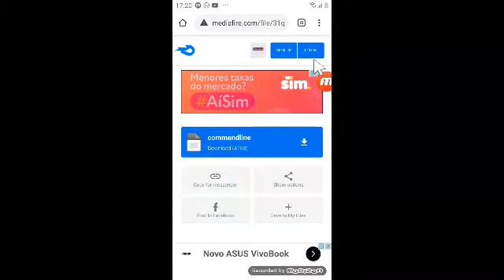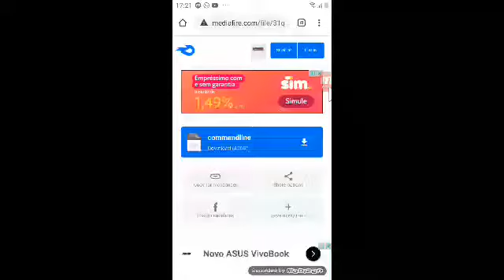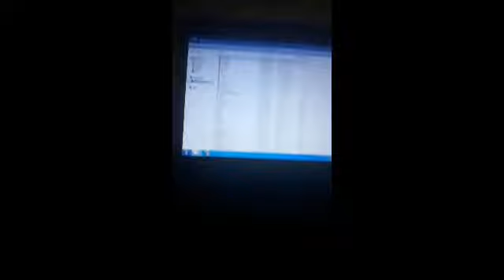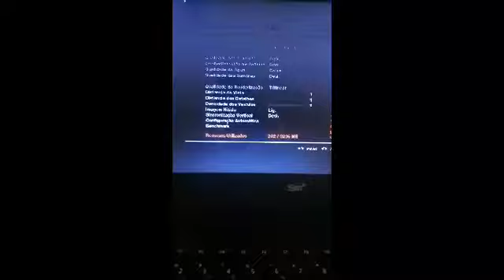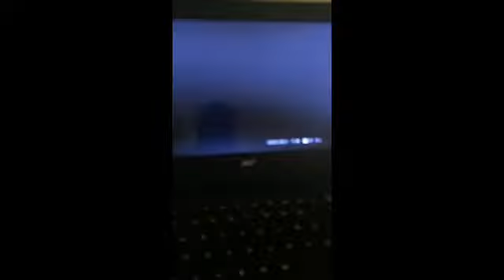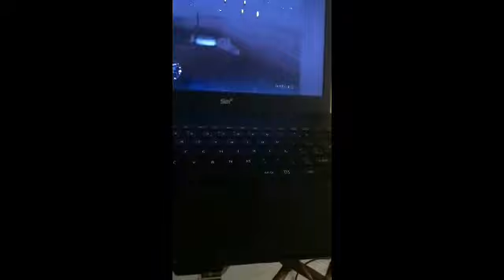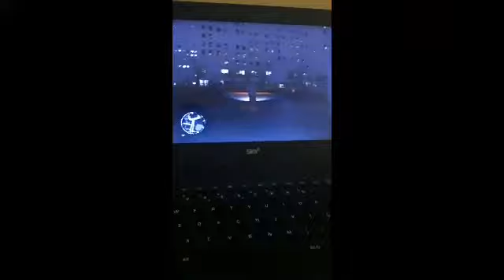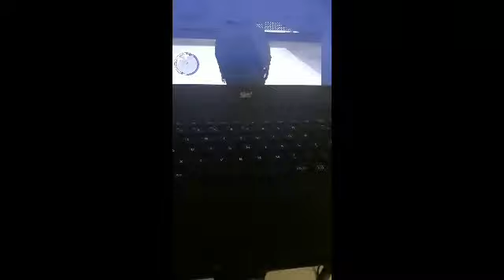Como deixar o GTA Episodes from Liberty City e 60 FPS para PC fraco 2020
músicas
1Five hours
2suavemente
3Ivy Queen-Dime
4anixto rider or die